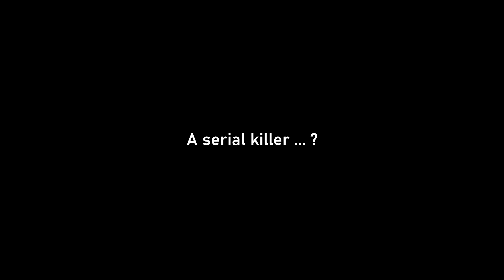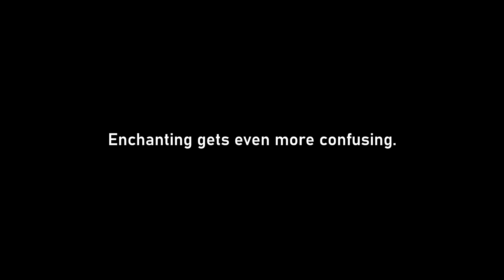WHERE'S MY CHESTPLATE? | Minecraft Lifeboat Bedwars Part 14!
I had great time recording this. I never thought I could have that much kills!

Hello everyone! Join me as I play Bedwars in the Minecraft Lifeboat Server while experiencing the lag, hacking of other players, and my noob-gaming.

P.S. Sorry for the low quality and a bit lag. I'm hoping to improve my equipment and as well as my gaming.